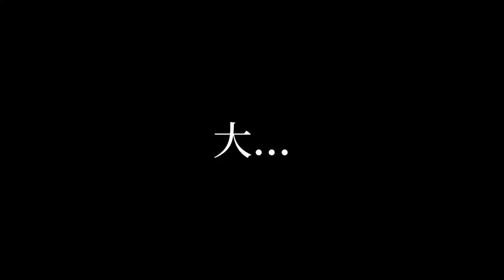【Kaito】感じます/Kanji masu【Cover】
I liked the original song very much, so I decided to make a cover. I used Kaito again! This time I made a MMD PV (although it sucks)

Original song/VSQx: Fianna-P
Cover (Tuning/Mix)/PV: Flower Sonya
Model: YM & BubblyAisu
Vocals: Kaito V3 Straight